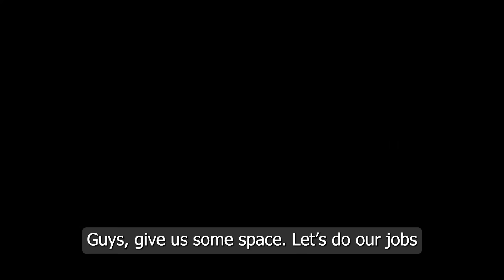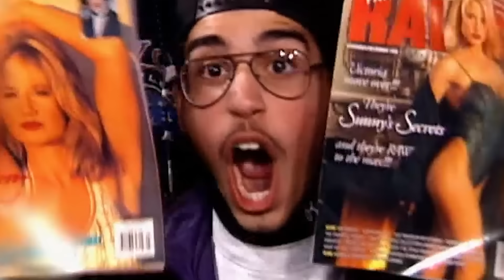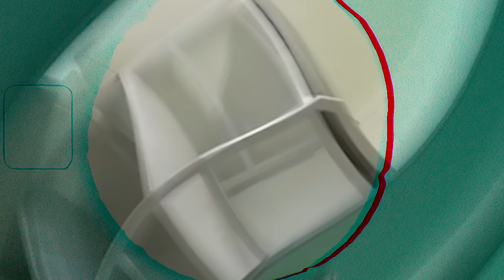WWE Wrestlers Currently ROTTING In Jail